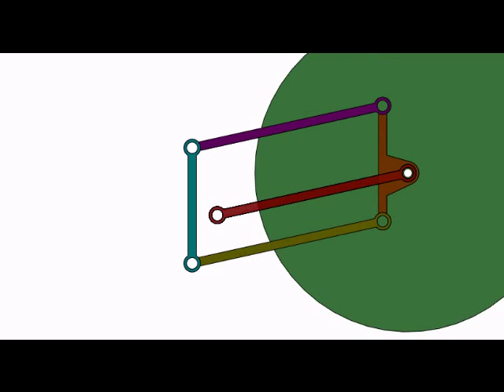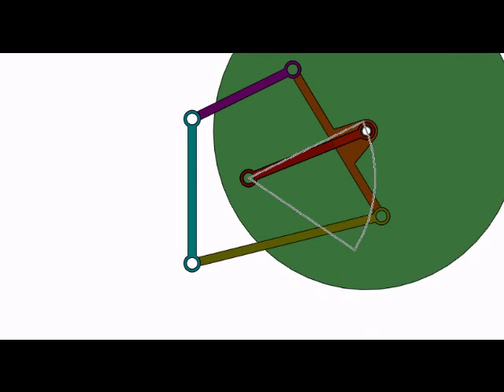Quadrilatère et bras "équivalent"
Animation montrant l'analogie cinématique entre parallélogramme articulé et bras oscillant.
Mise en évidence des différences avec un quadrilatère quelconque. Mise en place du bras oscillant "quasi" équivalent (la trajectoire du centre de la roue est "presque" un cercle mais ce n'est pas "exactement" un cercle !